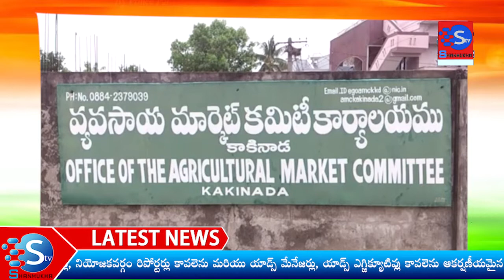కాకినాడ వ్యవసాయ మార్కెట్ కమిటీ కార్యాలయంలో 75వ స్వాతంత్ర దినోత్సవ వేడుకలను ఘనంగా నిర్వహించారు